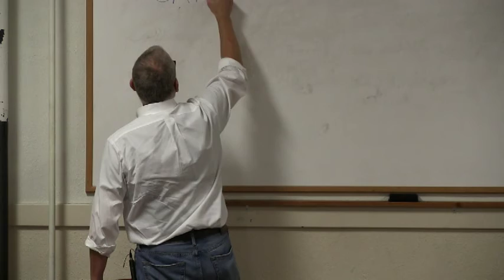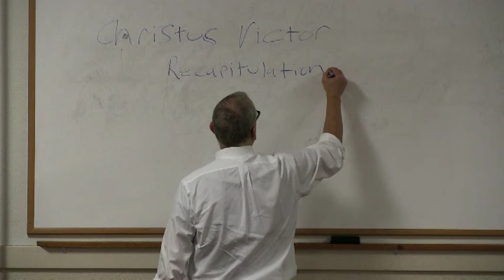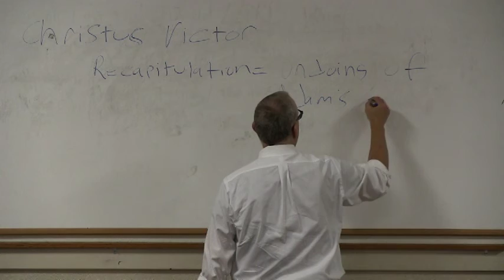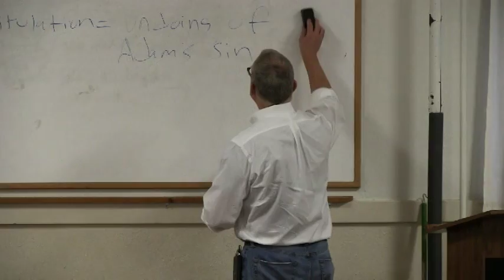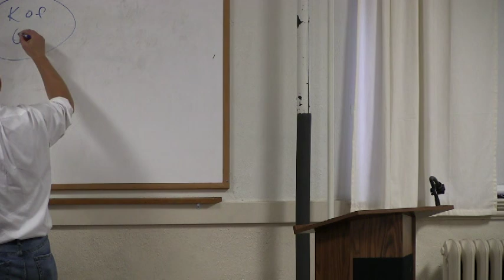The Work of Christ - Session 1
909 Adult Education Class